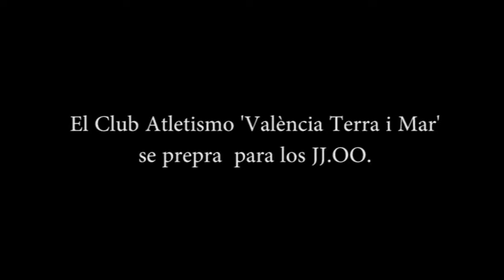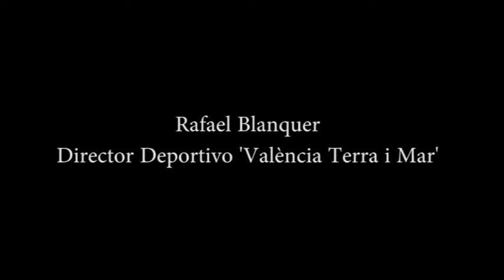"Valencia Terra i Mar" copa la selección olímpica de atletismo